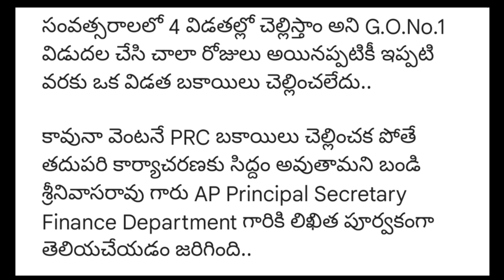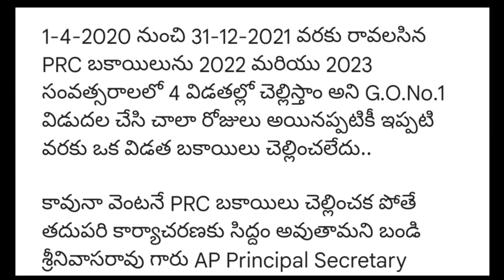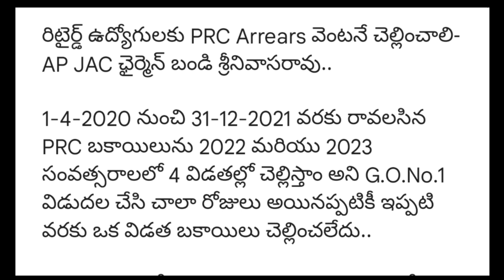AP Government Employees pending bills clearance G.O | DA Arrears,PRC Arrears credit updates